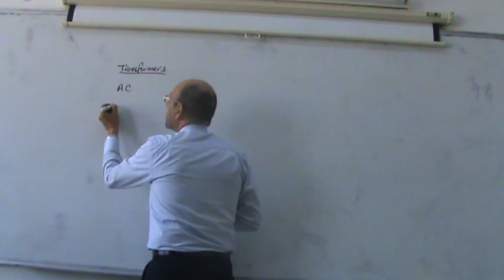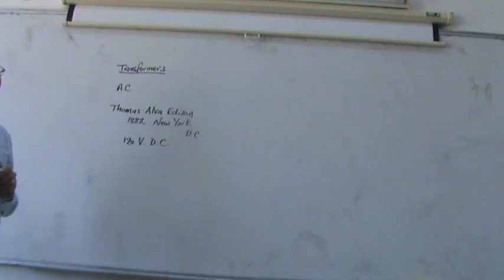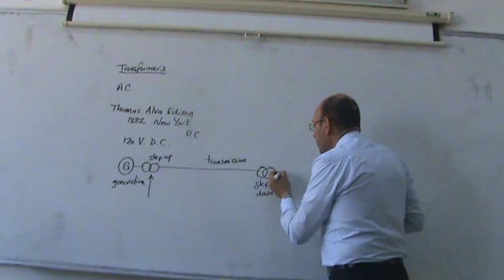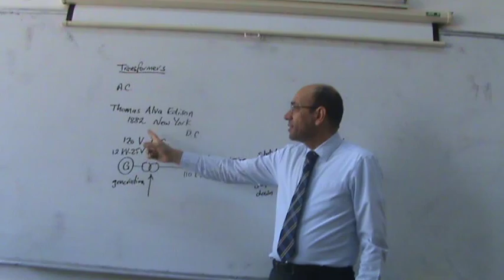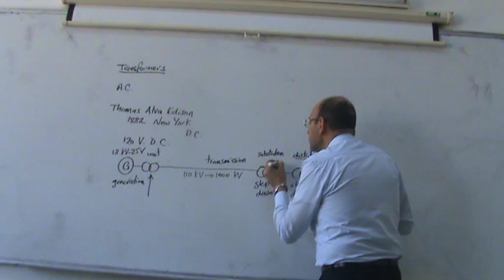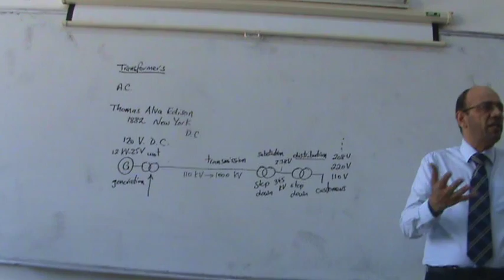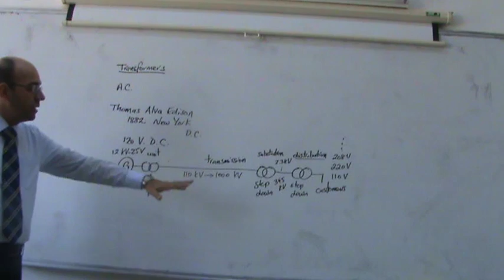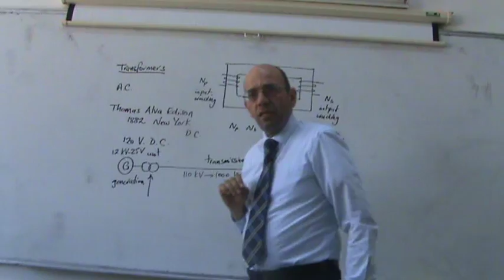Transformers, Part I: General Overview, 5/11/2013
This series of videos is part of an electrical machines course given by Dr. Lutfi Al-Sharif at the Mechatronics engineering Department at Philadelphia University, Amman, Jordan in the academic year 2013/2014 first semester.  This video discusses transformers.  This part (Part I) provides a general overview of transformers.